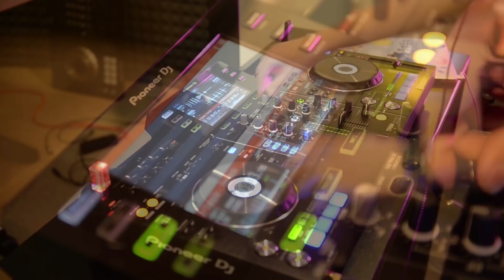Studio shoot of a cool male dj behind the turntables - Disco House Music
Studio shoot of a cool male dj behind the turntables.